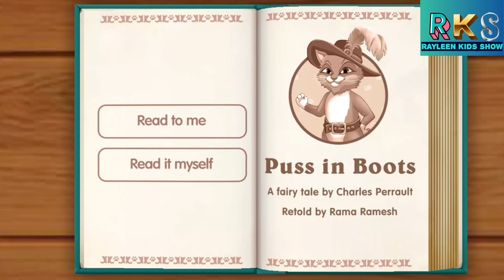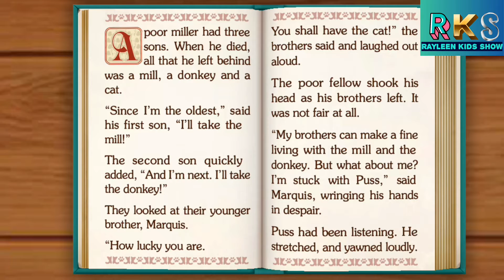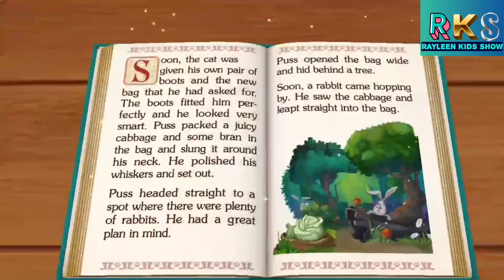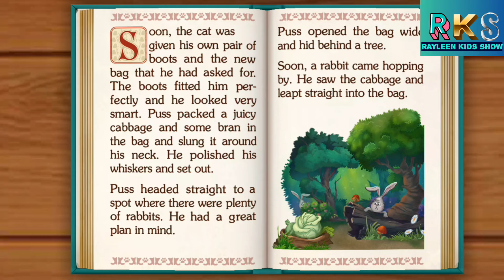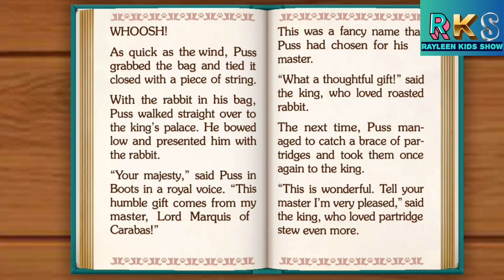PUSS IN BOOTS Cat and Man Part - 1 | Cortoon story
hit likes.